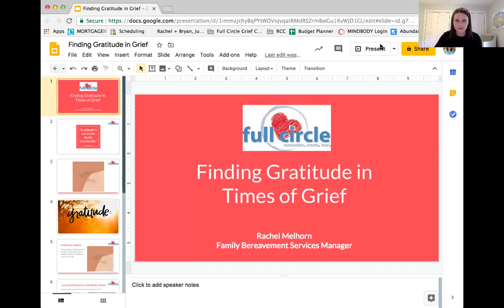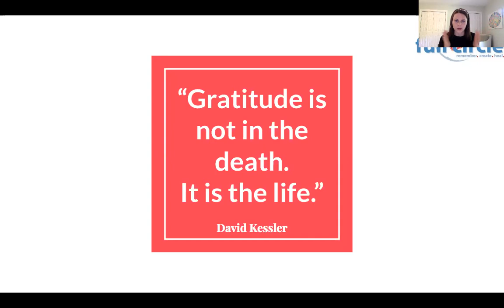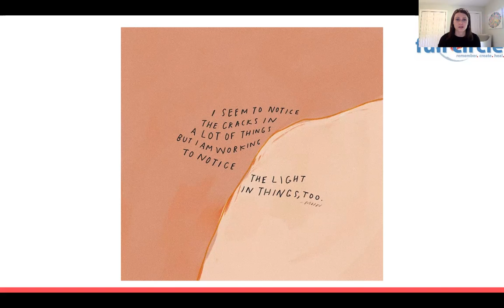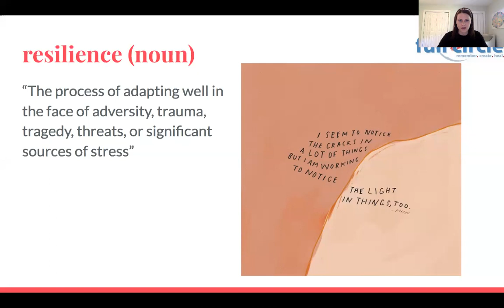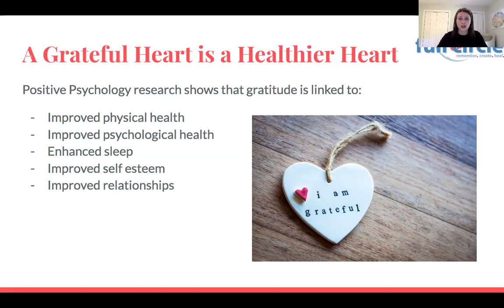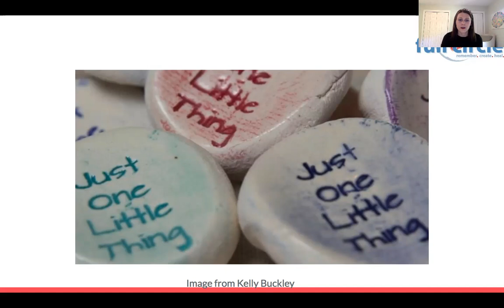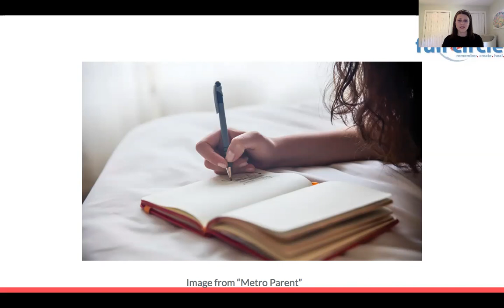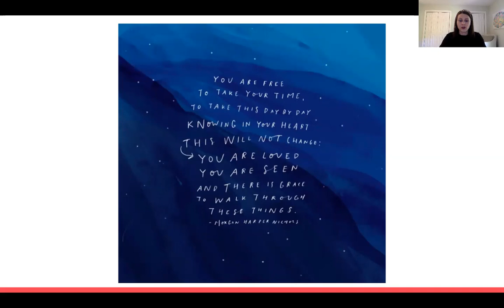Conversations About Grief: Gratitude in Times of Pain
Rachel Melhorn, LCSW is the Family Bereavement Services Manager at Full Circle Grief Center and expolores ways to find gratitude during times of pain.